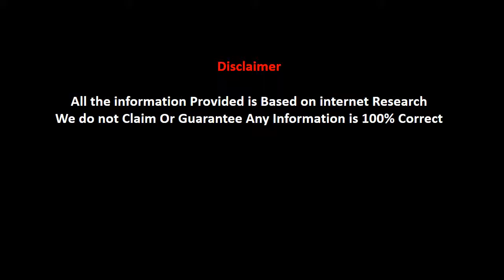Peyton List Transformation From 1 To 20 Years Old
Peyton Roi List Transformation From 1 To 20 Years Old

Don't forget guys, if you like this video please "Like," "Favorite," and "Share" it with your friends to show your support - it really helps us out!